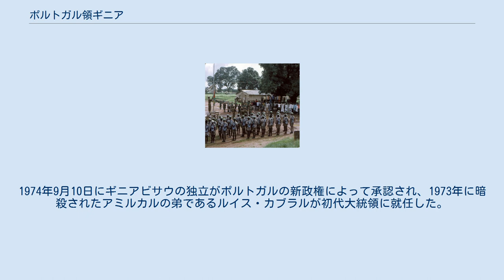ポルトガル領ギニア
ポルトガル領ギニア（ポルトガルりょうギニア）は、ポルトガルがかつて西アフリカに領有していた植民地のひとつ。
現在のギニアビサウの領域に相当する。
 1500年代に独占的な奴隷交易を行なっていた勅許会社のギニア会社の旗。
 ポルトガル領となる前は西アフリカの伝統王国の一部で、ナウラ族などが塩の交易と稲作を行なっていたが、1446年にポルトガル王国がこの地域一帯の領有を宣言。
1450年頃に金、奴隷などの交易品を求めて西アフリカ沿岸を航海したポルトガルの探検家ヌノ・トリスタンがこの地域に到達した。
en:Kaabu（1537年-1867年）が成立。
 1600年代には、地元の民族も加担する中でポルトガルをはじめ、フランス、イギリス、スウェーデンなどのヨーロッパ諸国による西アフリカ沿岸での奴隷交易が盛んになった。
アフリカ大陸から取引された奴隷の数を正確に知ることは不可能だが、現在ではその数は約1,000万人と推定されており、そのうちの約37%がポルトガルによりブラジル植民地へと連れていかれたものといわれている。
ギニアビサウのカシェウは西アフリカで最も大きな奴隷市場のひとつであった。
1687年にはビサウがポルトガル領ギニア植民地の交易拠点として建設された。
19世紀に入り奴隷制が廃止されて以降、奴隷交易は廃れていったが、小規模な非合法な奴隷交易は存続していた。
 ポルトガルは4世紀もの間この地域を支配していたが、植民地内陸部は他のヨーロッパの国に分割されていった。
植民地の主要商業拠点であったカザマンス川流域を含めた領域がフランス領西アフリカの一部（現在のセネガル南部に相当する）となった。
また、イギリスがボラマ島の植民地化を試み、ポルトガルとの間で戦争直前の危機となり、アメリカ合衆国のユリシーズ・S・グラント大統領の仲裁により、ポルトガルの領有と決定した。
 19世紀後半まで行政上ポルトガル領ギニアは大西洋上のカーボベルデ植民地の一部であったが、1879年にギニアは単独の植民地となった。
20世紀に入るとポルトガルは沿岸のイスラム教徒の民族の力を借り、内陸部のアニミストの排疎運動を始めた。
しかし、内陸部及び離島地域の植民地支配は混迷し、ビジャゴ諸島が完全に政府支配下になるのは1936年以降であった。
1942年にビサウが植民地の首都となった。
 1951年に、アフリカにおける植民地帝国の維持を望んだアントニオ・サラザール政権のポルトガルの植民地法の改正により、ポルトガルの全海外植民地は法的に植民地からポルトガルの海外州となったが、その後も各植民地の統治の実態に大きな変化はなかった。
アミルカル・カブラルによればポルトガル領だった植民地時代のギニア、アンゴラ、モザンビーク、各植民地の非識字率は99%に達していた。
 1956年にアミルカル・カブラルが、ギニア・カーボベルデ独立アフリカ党(PAIGC)を結成し、ポルトガル領ギニアの独立運動が始まる。
PAIGCはそれまでは比較的穏健な団体であったが、1959年8月3日にビサウでストライキを起こした労働者がポルトガル軍によって殺害されたピジギチ虐殺以降、カブラルは農村を部隊にした武装闘争によるギニアビサウの解放を路線として打ち出し、1963年からポルトガル政権に対して独立戦争を開始した（ギニアビサウ独立戦争）。
 ギニアビサウの国旗を掲揚するPAIGCの兵士たち（1974年）。
 PAIGC軍は東側諸国、特にキューバの支援を受けてゲリラ戦を展開し、解放区を拡大しながらポルトガル植民地政府がそれまで手を着けずにいた医療や教育を普及させた。
1968年11月には総督アントニオ・デ・スピノラ将軍がマルセロ・カエターノ新首相に軍事的勝利は不可能であると報告した。
1970年にはポルトガル側がアミルカル・カブラルやセク・トゥーレの暗殺を謀って緑海作戦を行ったが、これは失敗した。
PAIGCの指導者カブラルは1973年1月に暗殺されたが、この頃には既にPAIGCによって国土の3/4が解放されており、同年9月24日にPAIGCはマディナ・ド・ボエでギニアビサウ国（1977年、ギニアビサウ共和国に改称）の独立を宣言した。
 一方、ギニアで戦うポルトガル軍の兵士や若手将校の間にも、PAIGCによる民生の向上などを目の当たりにする内に植民地戦争への疑念が芽生えており、同年9月にはギニアで勤務した軍人を中心に軍内に「大尉運動」が創設さ...